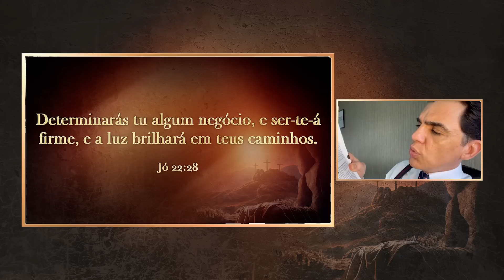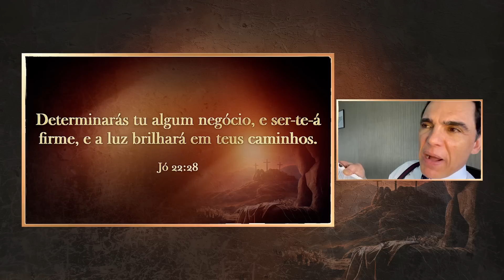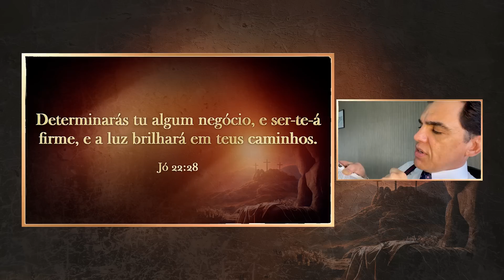⛑️Tenha Suas Metas Claras❗️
— 12º Sinal Infalível deste Novo Propósito que irá despertar a fé de muitos❗️

• Você já teve algum destes Sinais❓ Descubra agora através desta meditação qual Sinal Infalível para sua Vida❗️

⌛️Nos Veremos na IURD ou nas Nuvens ⛅️